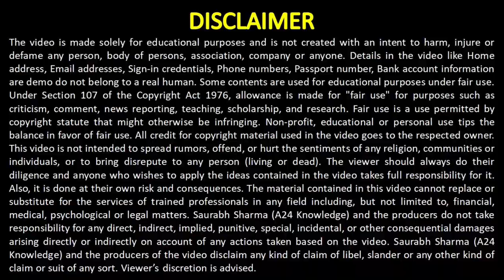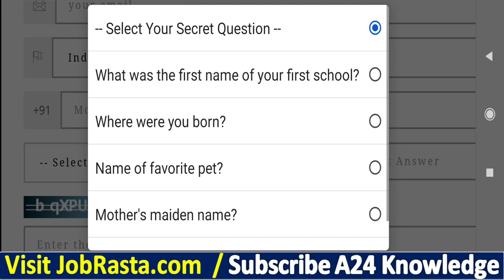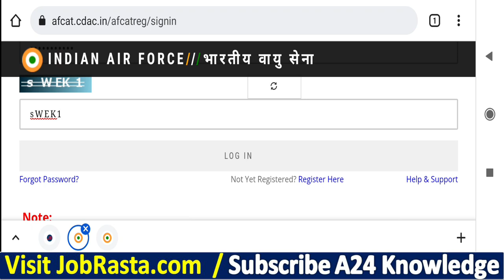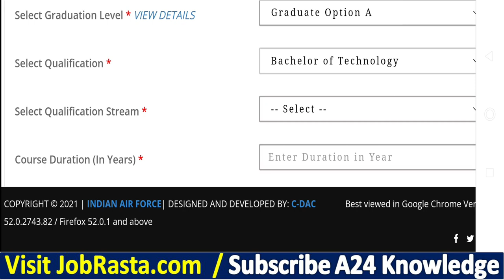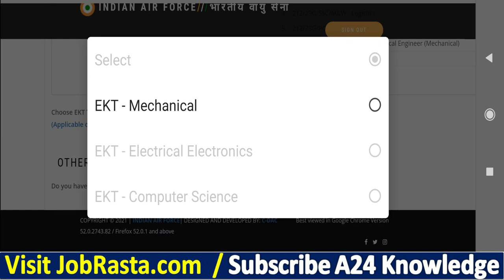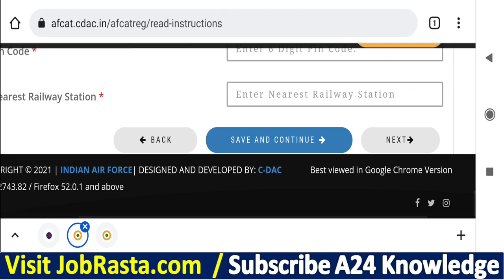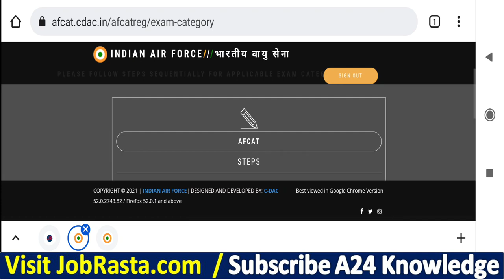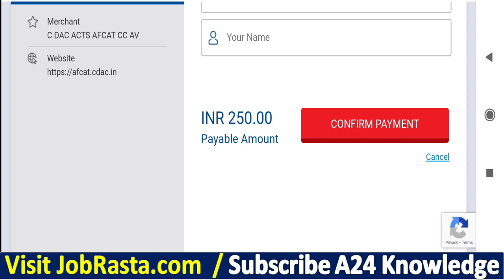AFCAT 01/2022 Online Form ¦ How to Fill AFCAT 01/2022 Online Form ¦ AFCAT Form 2021 Apply Kaise Kare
Check Check IAF AFCAT 01/2022 Online Form Details and Link Before Apply

Indian Air Force has given a Notification for the Recruitment / Admission under Air Force Common Admission Test AFCAT 01/2022 Jan 2023 Course. Those Candidates are interested in the Following Process of AFCAT 01/2022 Online Form & complete the Required Eligibility Criteria Can read the Full Notification and Apply Online for AFCAT @afcat.cdac.in/AFCAT

AFCAT Online Form 2021 Video Timeline:
00:00 AFCAT 01/2022 Online Form
02:29 How to Fill AFCAT 01/2022 Online Form
03:58 AFCAT 01/2022 Qualification
06:13 AFCAT 01/2022 Online Form Kaise Bhare
09:17 AFCAT 01/2022 Form Print Preview
10:00 AFCAT 01/2022 Form Online Payment